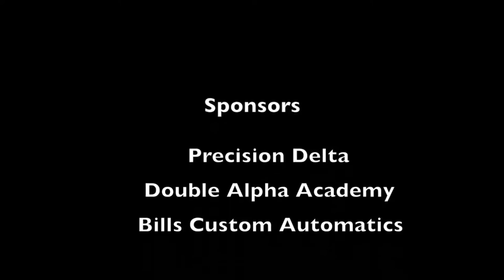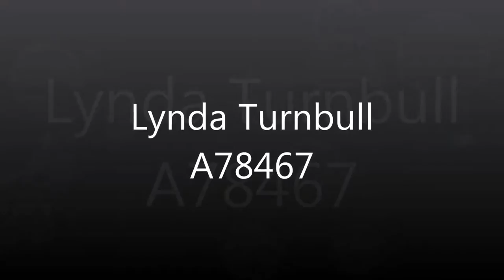WofUSPSA 2016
Compilation of videos from the Women of USPSA. Some were put together and/or posted by the shooters themselves.

Shooters: Lauren Cannon, Tori Nonaka, Ann Blosser, Debbie Keehart, Kaci Cochran, Jessica Nietzel, Athena Lee, Heather Soraparu, Jessie Duff, Lori Ilgenfritz, Sloan Sanders, Janice Pacleb, Maggie Reese, Jalise Williams, Lisa Munson, Anniston Baluyot, Lynda Turnbull, Krystal Dunn